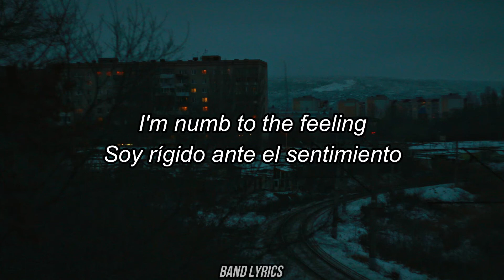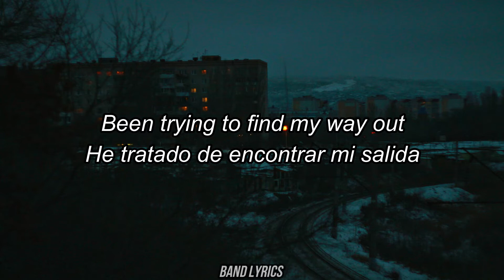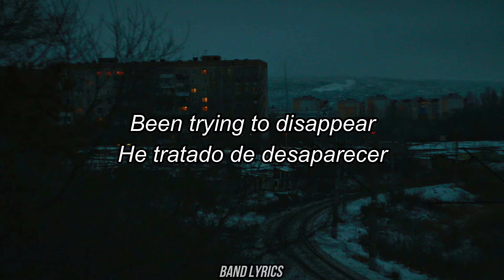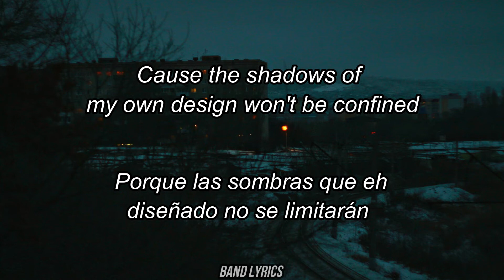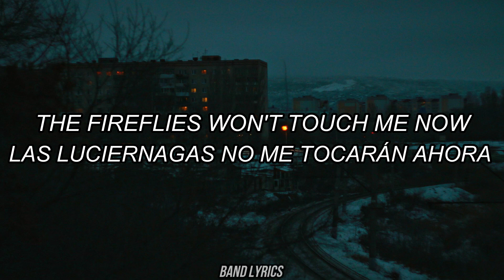Imminence - Disappear [Sub español + Lyrics]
Si tienes una canción en tu mente, te dejo mis instagram en la parte de abajo para que me escribas al DM.

LYRICS
I've said it a thousand times
I'm numb to the feeling
Been trying to find my way out
But I keep hitting the ceiling

So slow me down
And all the thoughts running through my mind
I couldn't see the signs
'Cause the shadows of my own design won't be confined

The fireflies won't touch me now
Fade in, fade out
Disappear

Been trying to disappear
But I'm caught in the distance
I'm running as fast as I can
Now this is my last chance

Disappear

Disappear into the darkness

Disappear